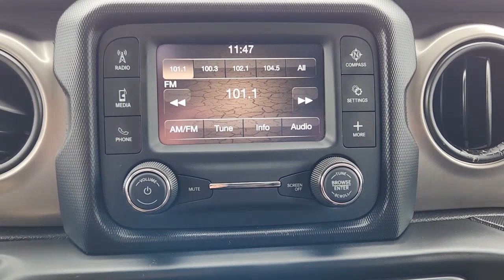2020 Jeep Wrangler Richardson, Dallas, Garland, Plano, Addison PLW289928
Bright White Clearcoat Used 2020 Jeep Wrangler Unlimited Sport S available in 1321 Central Express Way, Richardson, Texas at Richardson CJDR. Servicing the Richardson, Dallas, Garland, Plano, Addison area.

Richardson CJDR
1321 Central Express Way

Recent Arrival! CARFAX One-Owner. Clean CARFAX.brbrWrangler Unlimited Sport S 4D Sport Utility 2.0L I4 DOHC 8-Speed Automatic 4WD Bright White Clearcoat Black Cloth Apple CarPlay Automatic Headlamps Deep Tint Sunscreen Windows Front 1-Touch Down Power Windows Leather Wrapped Steering Wheel Power Heated Mirrors Quick Order Package 22S Sport S Remote Keyless Entry Security Alarm Speed Sensitive Power Locks Sun Visors w/Illuminated Vanity Mirrors Wheels: 17 x 7.5 Tech Silver Aluminum.brbrOdometer is 6413 miles below market average! 21/22 City/Highway MPGbrbrCertified. Certification Program Details: Certified. FCA US Certified Pre-Owned Details: * Roadside Assistance * Warranty Deductible: $100 * Limited Warranty: 3 Month/3000 Mile (whichever comes first) after new car warranty expires or from certified purchase date * 125 Point Inspection * Vehicle History * Powertrain Limited Warranty: 84 Month/100000 Mile (whichever comes first) from original in-service date * Includes First Day Rental Car Rental Allowance and Trip Interruption Benefits. SiriusXM 3 month trial subscription * Transferable WarrantybrbrCome see our experienced Internet Sales Team today!! Our Internet Sales Consultants have extensive product knowledge and will be happy to share with you all purchasing/leasing options.brbrBright White Clearcoat 2020 Jeep Wrangler Unlimited Sport S 2.0L I4 DOHC 8-Speed Automatic 4WDbrbrWe continue to offer conveniences that make it easy for you to shop from home.brbrbrbr***Internet price does not include dealer installed items br